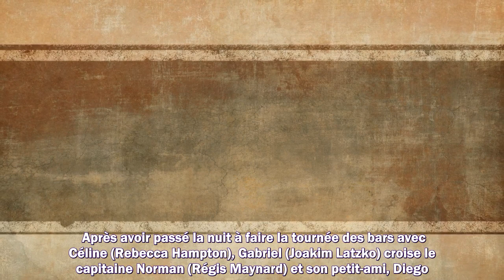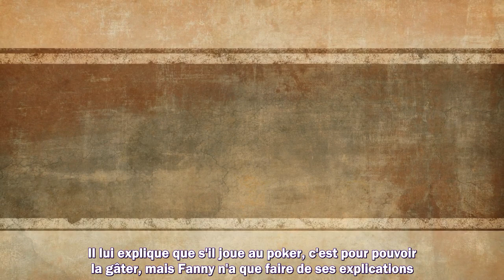Plus belle la vie (spoilers) : pour récupérer son poste, Gabriel prend une décision radicale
Meilleurs films
Meilleurs documentaires
Avant-premières
Box Office
Festivals
Court-métrages